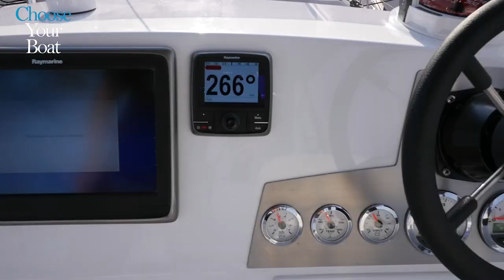Bali 4.3 MY, Vidéo de visite guidée en français - Bali Catamarans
Bienvenue à bord du Bali 4.3 Motor Yacht fabriqué en France par Bali Catamarans. Pour obtenir plus de détails sur ce bateau, contactez nous directement en cliquant sur :